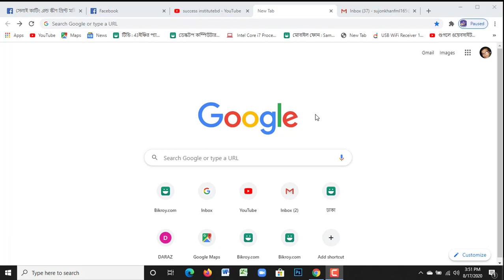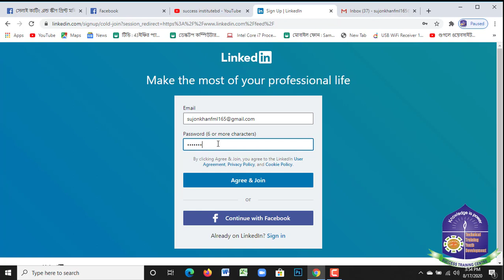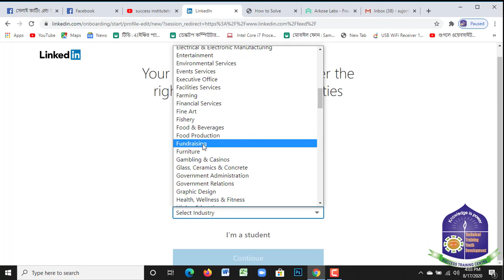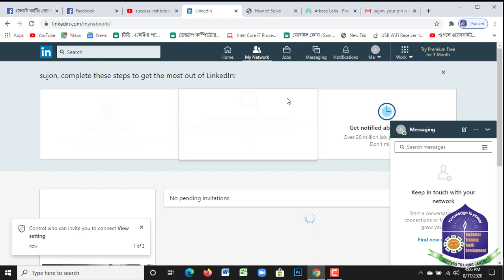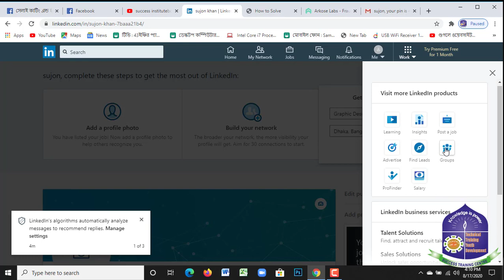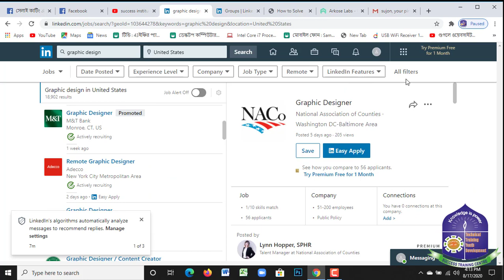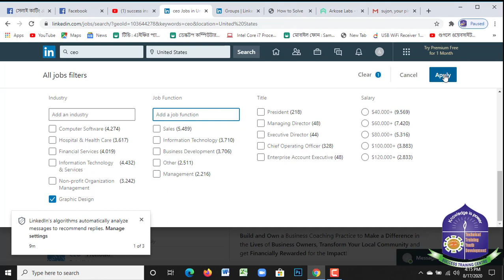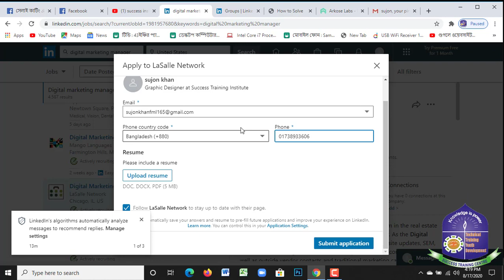How to create LinkedIn account & find job লিংক ডিন একাউন্ট তৈরি করাও অনলাইনে ফ্রীল্যান্সিং করা উপিায়